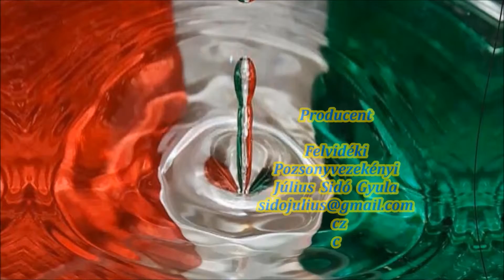VEZEKÉNYI KATICÁK MEGÉRKEZET A NAPSÜTÉS 2015